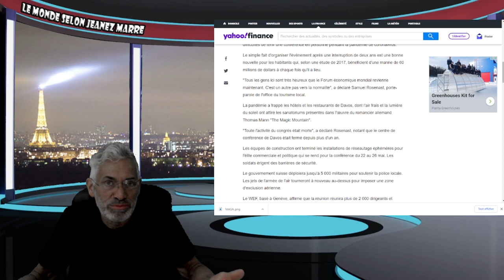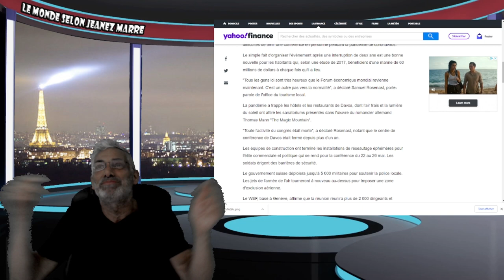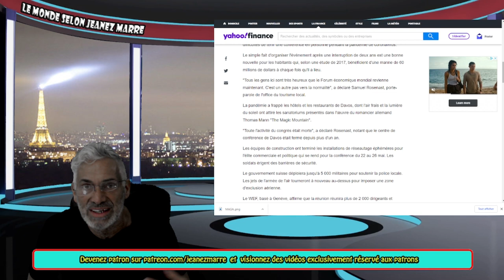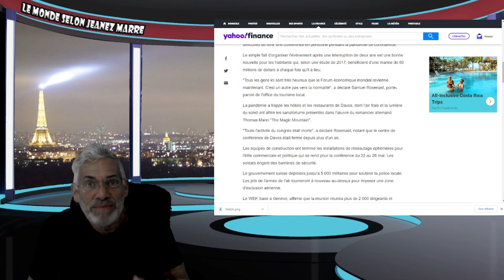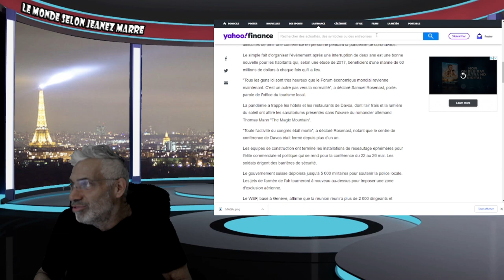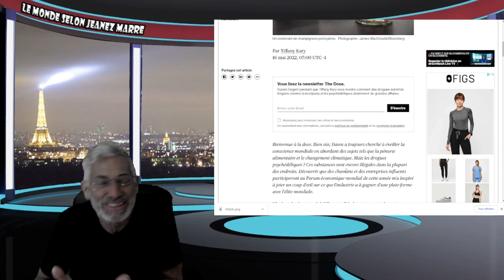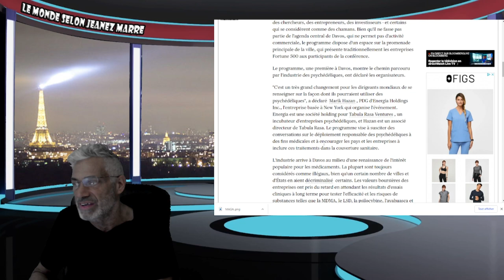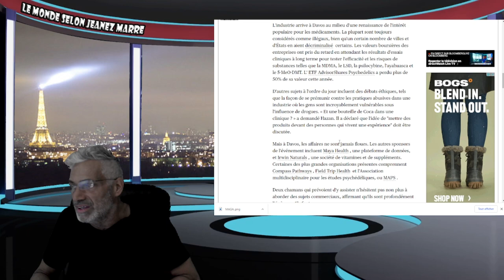LES CHAMANS ET DROGUES psychédéliques se dirigent maintenant vers Davos,DU 22 AU 26 MAI 2022;AYOYE!